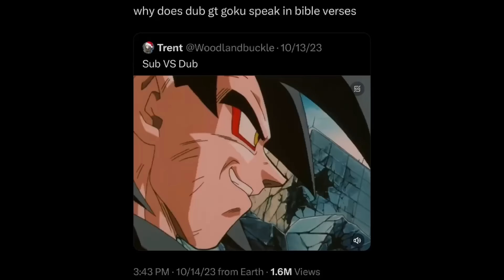Why these are the COLDEST characters in ALL OF FICTION (ft.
today we are bring you THE COLDEST characters in fiction while bringing along our first collaboration @zephfire_16  make sure to check him out !!